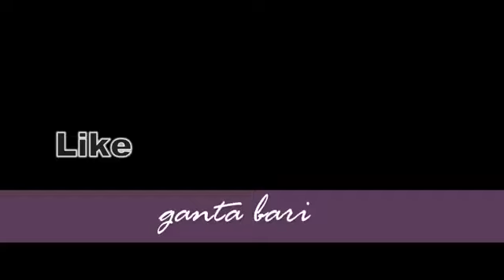MUTURKHAM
Nehor serenj